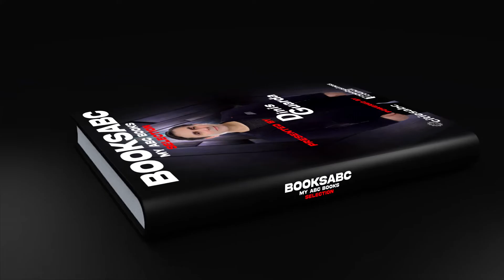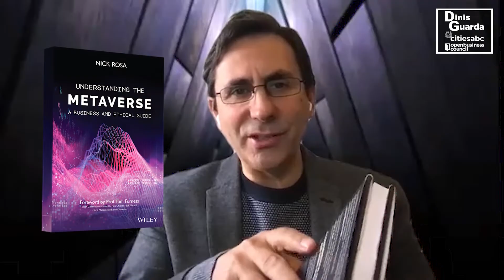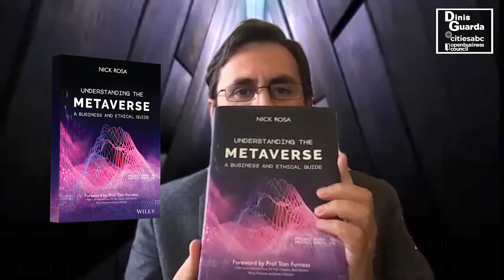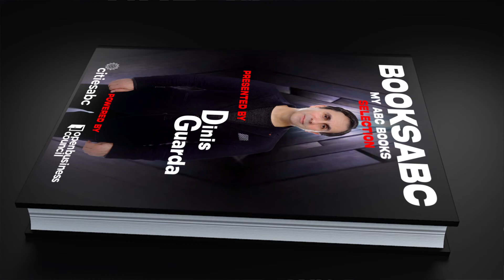BooksABC Series: Review of Understanding the Metaverse by Nick Rosa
Author and Entrepreneur Dinis Guarda reviews Understanding the Metaverse: A Business and Ethical Guide, by Nick Rosa, in the latest episode of BooksABC. In Understanding the Metaverse expert product and customer experience strategist Nick Rosa delivers a timely exploration of what is bound to be one of the most important technologies of our time.

BooksABC is a video series where he reviews meaningful books that are changing the way we understand technology and society as a whole. More importantly, these are books that he loves. Dinis Guarda is an avid reader and writer and believes books are there to inspire and teach us.

About Understanding the Metaverse: A Business and Ethical Guide

Nick Rosa explains the technology that underpins the metaverse as it exists today and that will form the basis for its rapid evolution in the future. He also describes the commercial, ethical, and sociological implications of this technology, showing you the threats and opportunities that individuals and businesses are likely to encounter as they approach the metaverse for the first time.

About Nick Rosa

Nicola “Nick” Rosa is a creative technologist, experience designer, and digital transformation specialist, who previously worked for Google, Spotify, IBM IX, Yahoo!, and Atari; and is now part of Accenture in their Metaverse Continuum Business Group where he is the Metaverse Strategy Lead for Europe & APAC. Nick is also a Director at the Academy of International Extended Reality (AIXR) a non-profit entity producing the annual VR Awards. He is the co-host and co-author of a podcast series called “Field of View” where he interviews entrepreneurs, researchers, and pioneers in the field of Extended Reality and the Metaverse and available on all the major platforms including YouTube, Spotify, and Apple Music.

Nick has also been speaking at multiple international events such as AWE, Oculus Connect, and CogX, and his upcoming book “Understanding the Metaverse: A Business and Ethical Guide” will be published by Wiley on the 27th of October 2022.

Dinis Guarda is a founder, author, influencer, entrepreneur, investor, futurist, and global thought leader in 4IR, AI, Fintech, digital transformation and Blockchain. Dinis Guarda is the founder of numerous companies: including, but not limited to, intelligenthq, citiesabc, and openbusinesscouncil. With decades of experience in international business, and holding executive-level positions within digital transformation, Dinis has expertise in new tech, cryptocurrencies, regulation, compliance, and global legal processes. You can find and follow Dinis on a variety of social media platforms.

Dinis Guarda has earned his place as one of the top influencers to follow this year thanks in part to his Dinis Guarda Youtube Podcast Thought Leadership series. This is a fast-growing show with more than 99,9k followers and 12,3 million views to date, having interviewed more than 200 personalities including David Hanson, Ben Goertzel and top government officials. His entire social media ecosystem reaches a global audience of more than 12 million engagements a month. Dinis is followed by almost 50,000 people on LinkedIn, as well as, over 100,000 on Twitter, and 641,000 on Instagram.